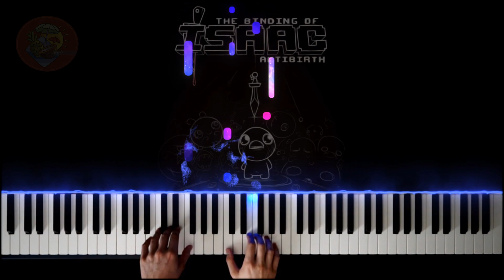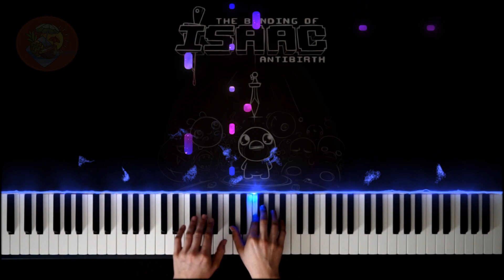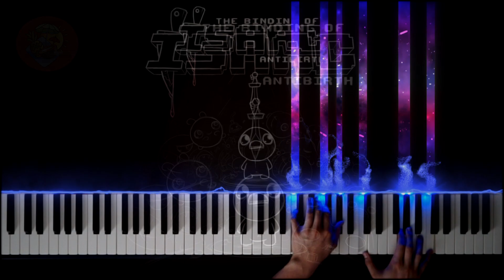🍍Stargazer (Planetarium) - Repentance - [The Binding of Isaac] - Piano Arrangement/Cover🥥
Key: F Minor Db Major

Although already covered by another youtuber I decided to give it a shot

- Thoughts -
0:01- 0:17
Pretty much a standard start like the original. I dragged the high note for every bar to sustain it through out the piece

0:18 - 1:22
Lead voice enters and some bass.

1:23 -  1:30
Freakin' horrible time with all those jumps.
I didn't want to let go of the main melody theme.

1:38 - 1:54
We have a key change from F minor to Db Major

1:55 - 2:12

► Arrangement by PinaCoco◀

Patrons:

[You're a Super Badass!]:
- qaz27751389
- Roy Rossa
- Chris Zhang
- Ashlean - Wordpress Wizard
- GS0701 1
- aritra
- 1234 1
- SxSola
- dollarplus
- 剛瑠 青山
- M. Branson
- MintNChipZ
- arkanitez
- Anonymous
- Allen Griffin
- Ash Brighter
- Nate Jenkins
- Handarholf
- DevWon
- Dave W
- 5134 534
- HJL
- 크기 압도적
- Runaround Joe
- תובל טהר
- 원영 이
- Lucas Bayer
- dadarin
- Kyonko Yuuki
- 건우 김
- Ekaterina Shevchenko
- David Nickerson
- Jason Wung
- Qelo Qelo
- 죄 는
- K
- ron kantorovich
- Br0shaan
- Brian Ho
- SANG A KWON
- Chan Park
- Husai
- Rowan G.
- 雪恋 冰枫
- fx y
- 미나리 튀김
- dd
- OneAccurateDonut

▃ ▄ ▅ ▆ ▇ Stargazer ▇ ▆ ▅ ▄ ▃